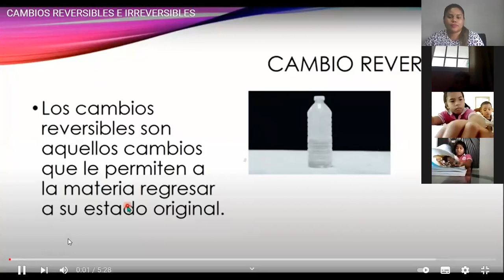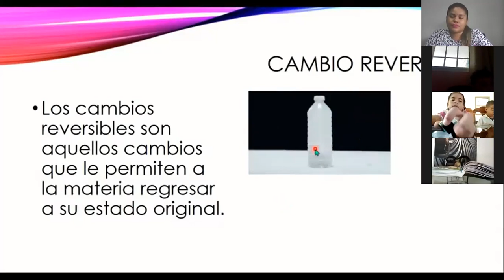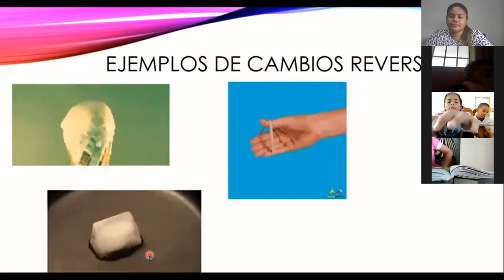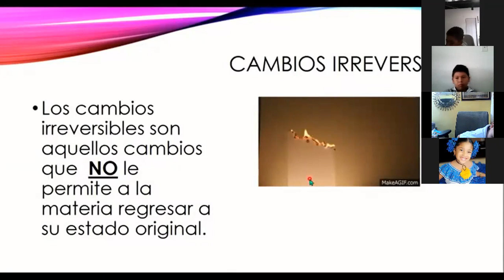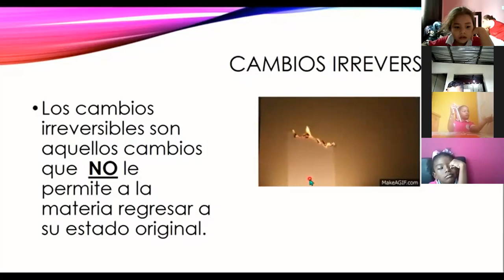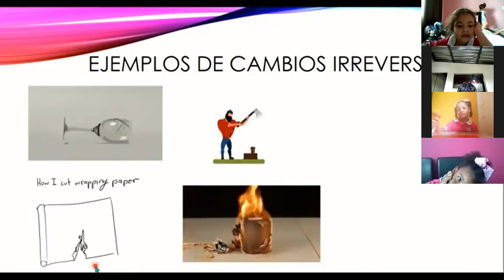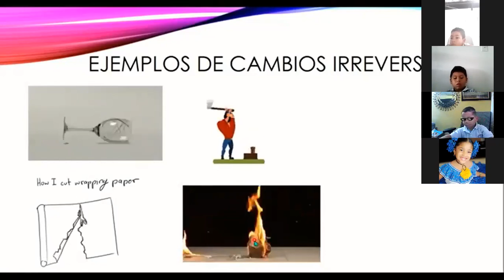Ciencias naturales kinder 23 9 2021